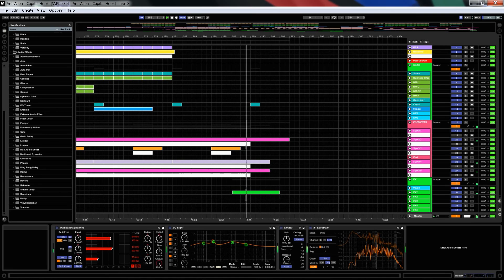🔴 Ableton Live Project - Capital Hook TEMPLATE Open Project * PRODUCER LOOPS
Ant-Alien returns with an amazing progressive psytrance project for Ableton Live 8 users. This new project features powerful basslines, progressive melodies and psychedelic synths and FX. The project contains a mix of audio samples and MIDI (provided for melodic parts and drums) allowing the user to delve into the inner workings of a Psy-Progressive production.

This Progressive Psytrance project was inspired by well known Psy artists including Ace Ventura, E-Clip, Liquid Soul, Protonica, Vibrasphere.

Note: This project is compatible with Ableton Live 8.2 and higher. Please ensure that you are using the latest version of Ableton Live 8 or higher to avoid issues when loading your new Ableton Live Template. Fully compatible with Live 9.